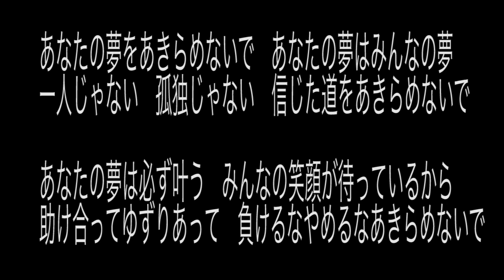【メイケンとシーゲルのオジーチャンプルー】@2024/1/16